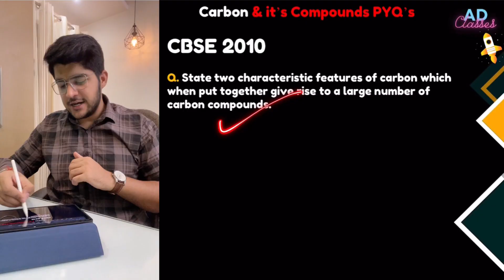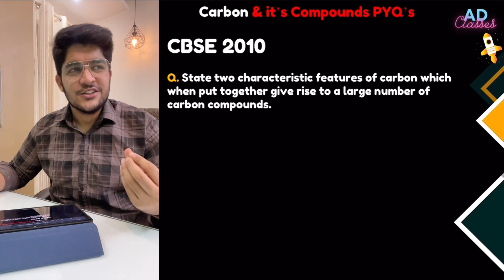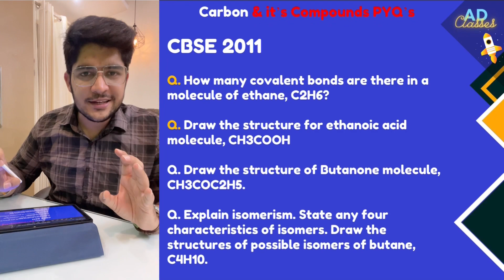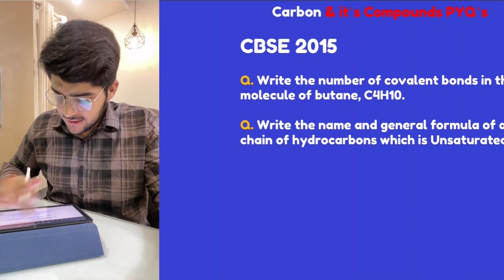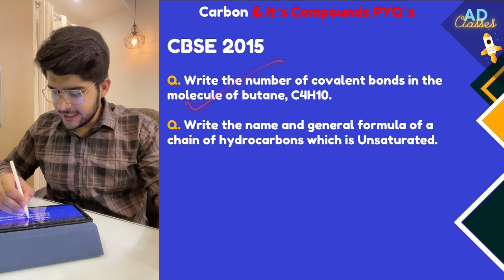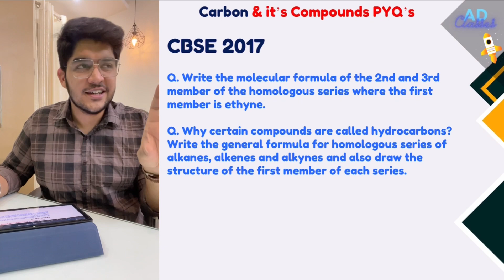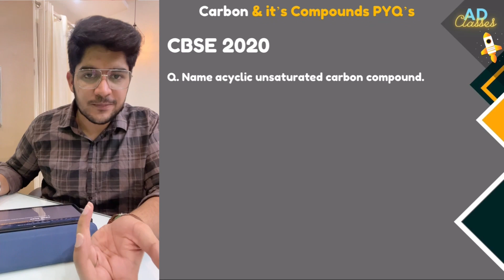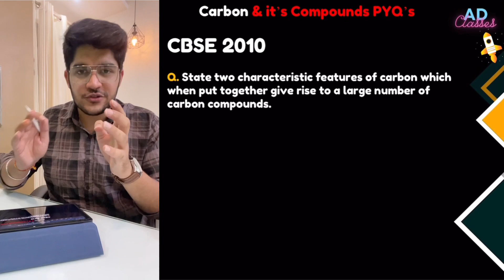Previous 10 Year Questions Class 10 Chapter 4 Carbon & its compounds 🔥 | Science CBSE Term 2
Topic - Previous year Questions class 10
Chapter - Carbon & It's Compounds Chapter 4 NCERT

This video is including Previous 10 Year Questions from carbon & its compounds for class 10 Term 2 boards exams preparation starting from 27th of April.

📢New Classes Notes, DPP, Formula Sheets, Live Sessions Dropping Soon🔥